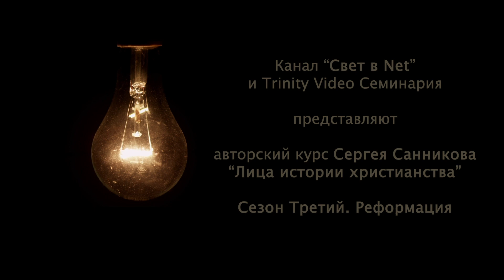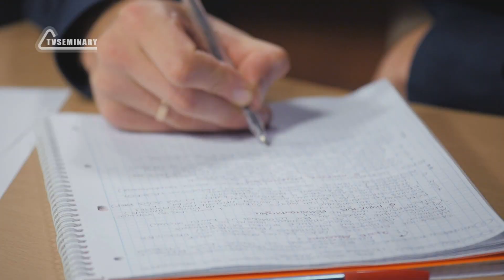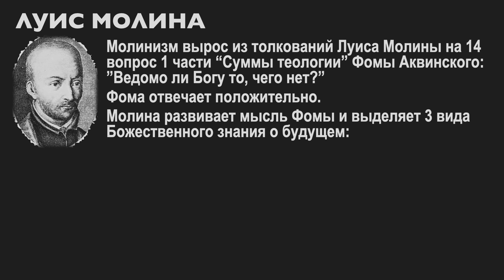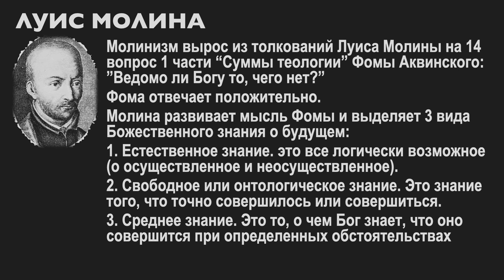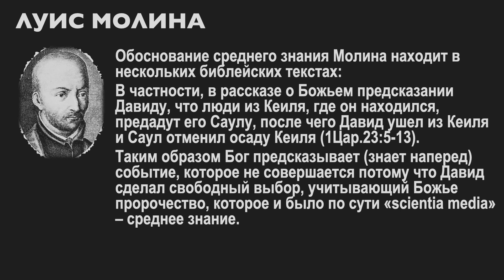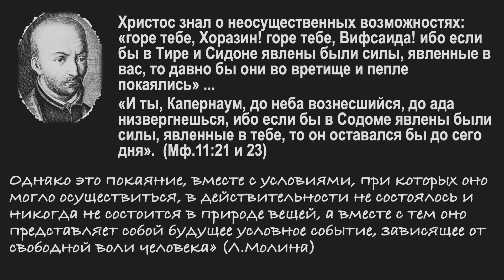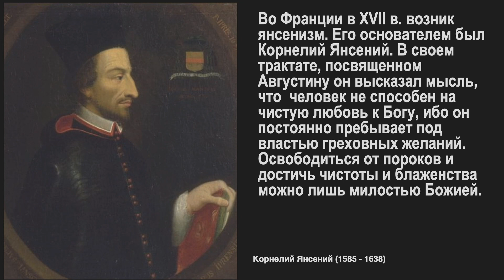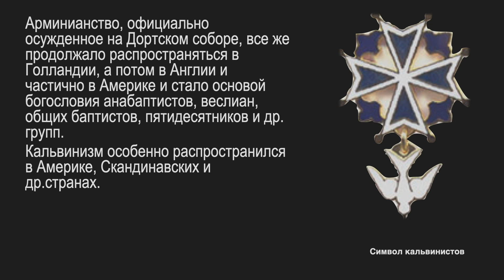Луис Малина. Сюжет 4. Серия 5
Пятая серия 4 сюжета рассказывает о другом богословском подходе к описанию божественного управления миром, который разрабатывался школой поздней схоластики и, в частности, Луисом Малиной. Он развивался не в рамках богословия предопределения и был альтернативой кальвинизму. Главная цель этой богословской системы была в том, чтобы согласовать божественную волю и свободные человеческие поступки. В это же время, другие, аналогичные кальвинизму взгляды предлагал влиятельный католический мыслитель Корнелий Янсений.